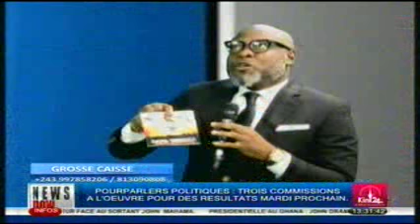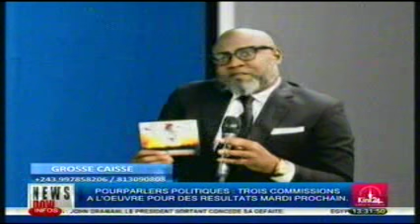reddy amisi parle du revers de la médaille après avoir chanté kabila en 2011